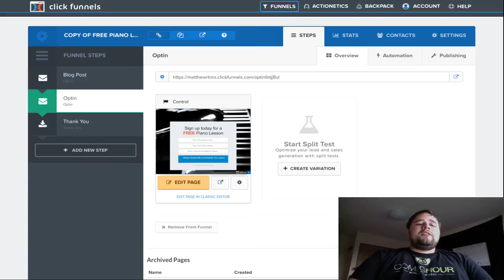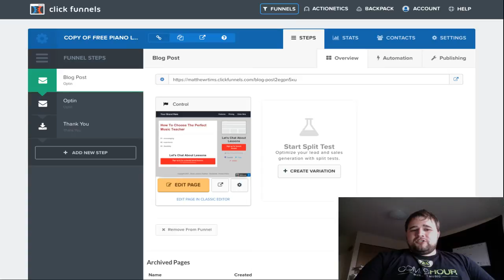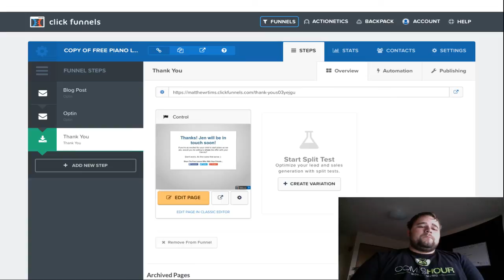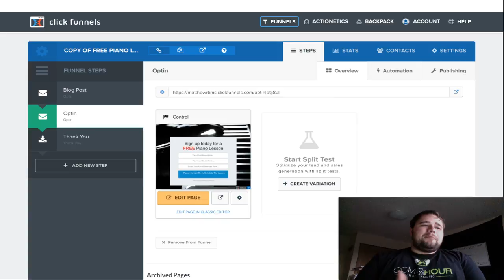How To Use ClickFunnels For Local Businesses Funnels - 2017 ClickFunnels Review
Do you use the 3 Core Funnels?

Want copywriting done for you? Try Funnel Scripts

How do you use ClickFunnels for local business? Funnels for local businesses are absolutely a necessary part of marketing local businesses, but too many don't have funnels and don't use ClickFunnels.

The first component about using ClickFunnels for local business is understanding what your main offer is. Free offers are always great, and tend to work really well when you can offer a free service. That should be the second funnel step when using ClickFunnels for local business.

Try driving traffic straight to your offer page, but also be prepared to create a pre-framing piece of content that can go in front of your offer to help filter out only the absolute best customers and clients.

Then the first funnel step is a blog post that you can host inside ClickFunnels or with your own website. This content should be something that your ideal customer will want to read to become educated, but that not everybody who might claim your offer would want to read.

This combination is what will make you successful using ClickFunnels for local business.

Then on the third funnel step, you should either create some kind of urgency to get leads to act immediately, or you need to inform them of the exact next steps so they are ready to take action in accordance with the steps you outline.

Using ClickFunnels for Local Business is not an impossible task, and you should definitely be doing it!